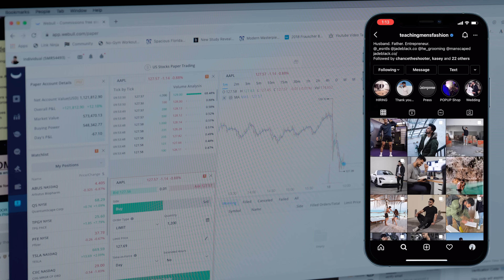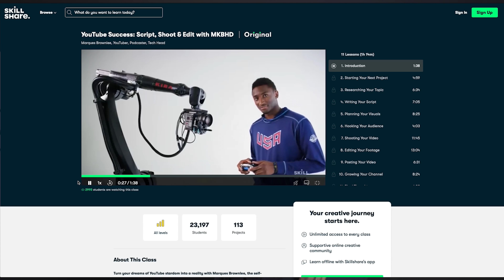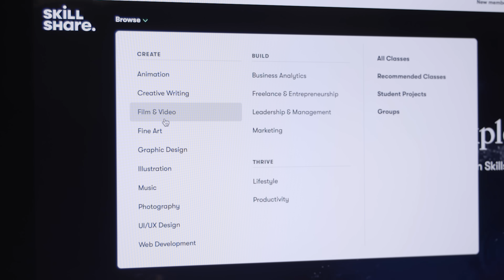5 Investing Rules Every Teen/20 Year Old Should Follow